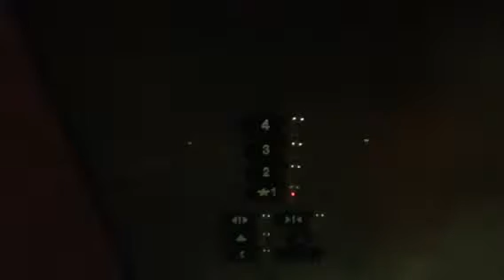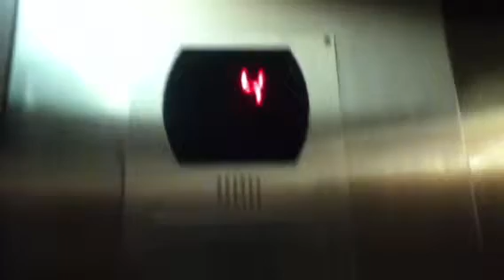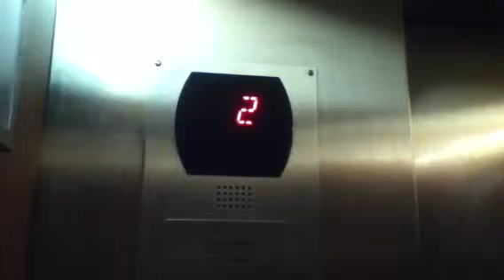Otis Hydraulic Elevator @ Math, Science & Technology Buildiing LHS Lawrence, MA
This Building is now the new Math, Science & Technology. This use to be the Bisnuss Manigement & Finance building. Remember when the 4th floor call button, and one of the handrail was missing? Well, the 4th floor call button is still missing, but the handrail was replaced. Hopefully, the button will get replaced soon.